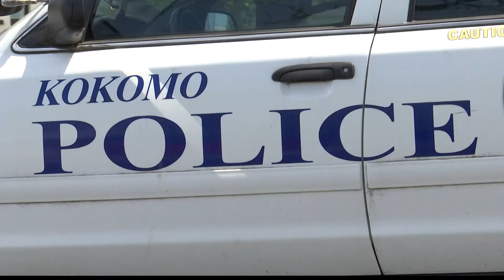Kokomo PD using new tool to get community to help with tips on violent crime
Police say they've investigated four shootings since February — two of them deadly.